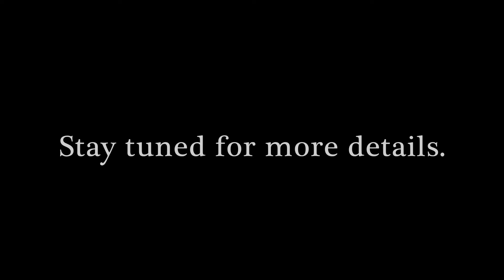ROOTS RADIO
A promo on Roots Radio launch in January 2013. A 24-7 online radio powered by broadcast professionals around the world with a common passion for radio and a strong desire to entertain without sacrificing standards and quality.